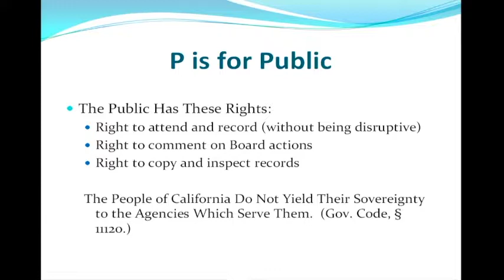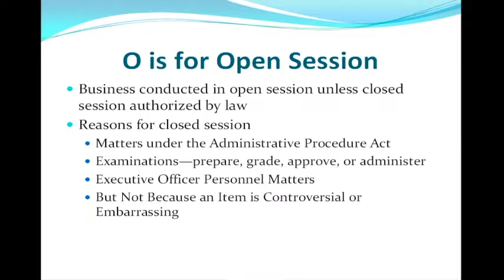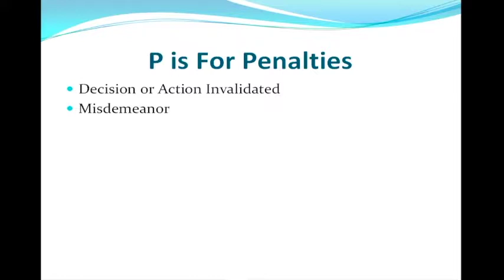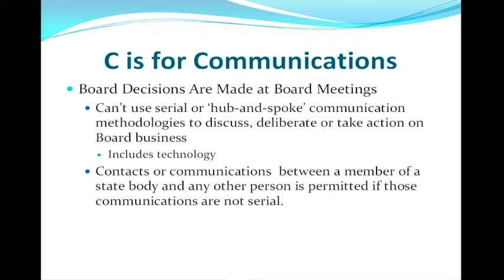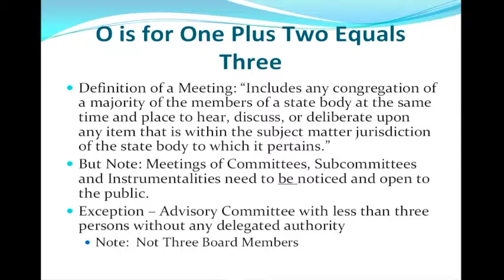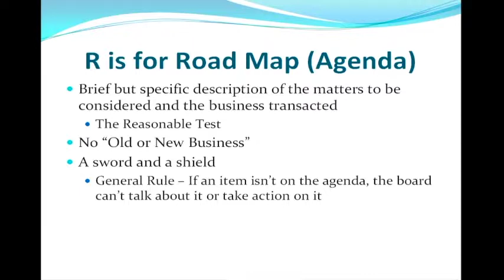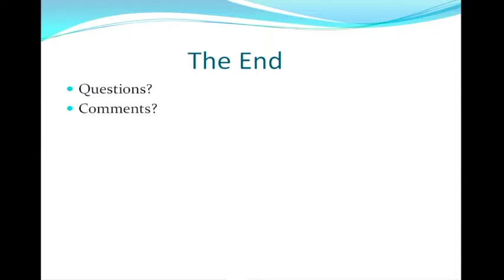Board of Chiropractic Examiners Meeting (Part 1) - June 5, 2018